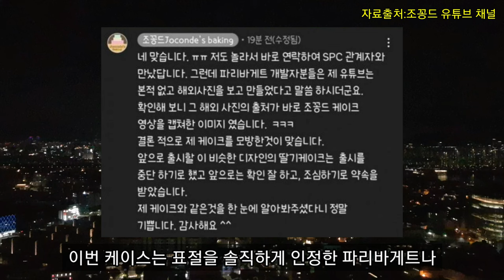파리바게트 케이크 표절? 진실은?